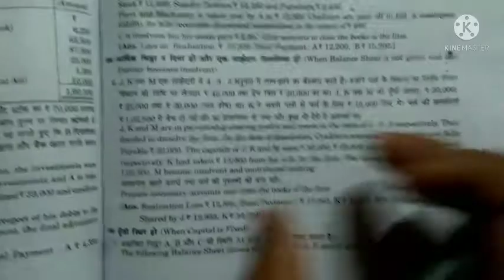Dissolution of partnership firm 2 Book Dr s k Singh rule of garner vs marrey Q N 6